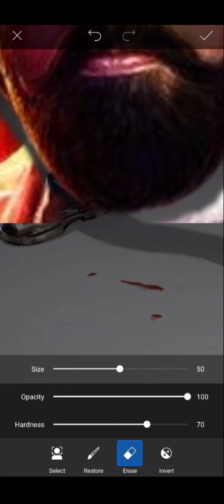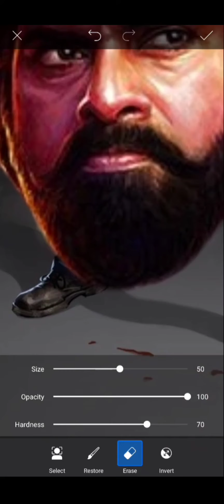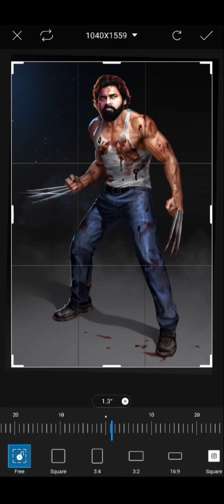Pawan Kalyan edit as Wolverine 🔥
Wolverine pic vadanu ani kapatadari bgm use chesanu ani sue chesi dengadhu please 👍🏻